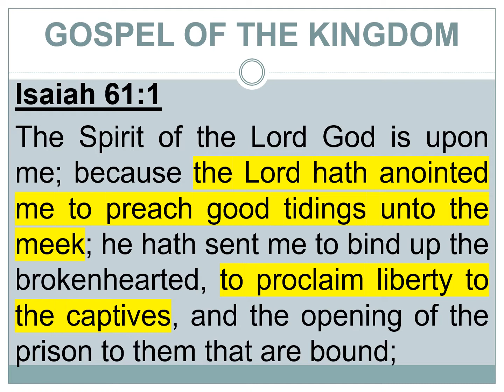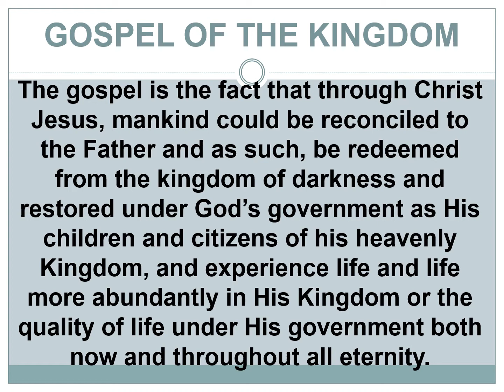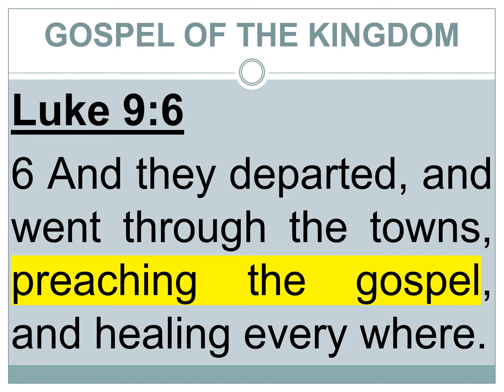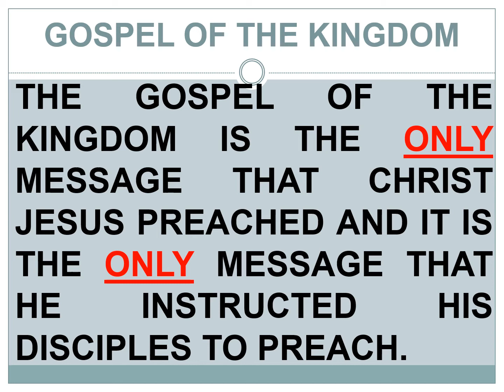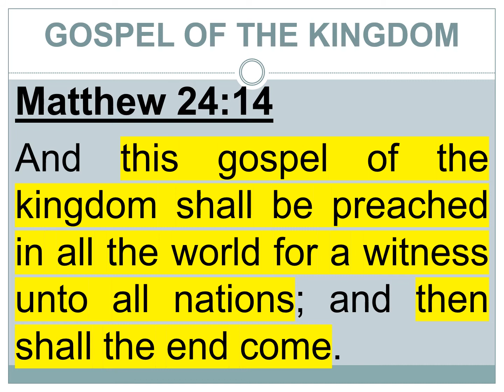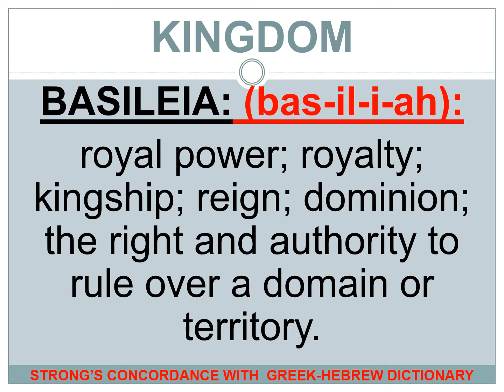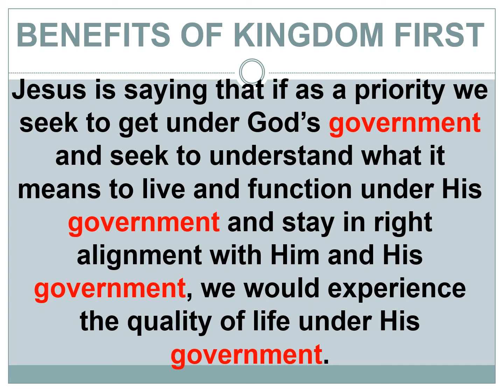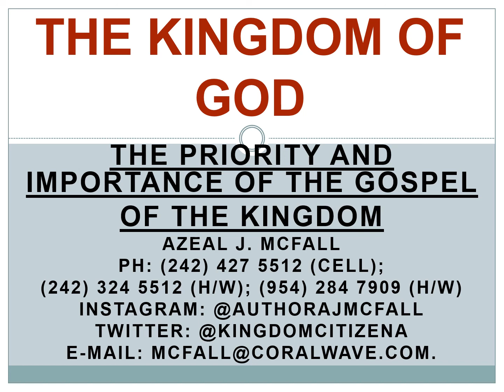The Priority and Importance of the Gospel of the Kingdom.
Teaching that highlights the fact that the gospel of the Kingdom was the message that was preached by Christ Jesus and His apostles, by Pastor Azeal J. McFall - Ph: (C); (H); (H) - E-mail: ; - Twitter: @authorajmcfall.